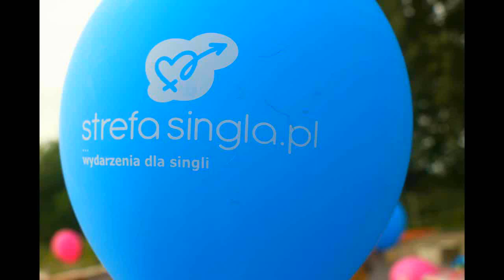Pliszka 2017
Spływ Pliszką Strefy Singla 2017